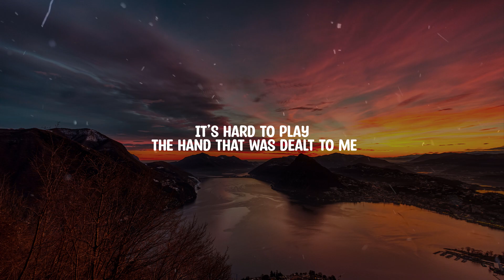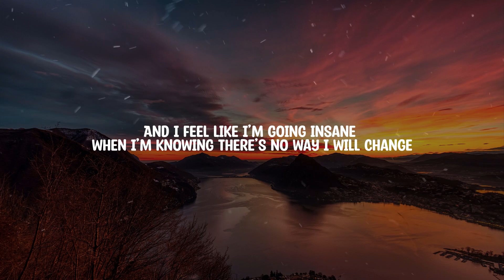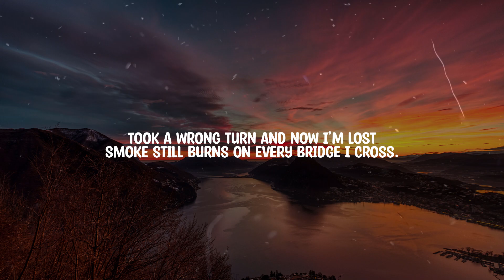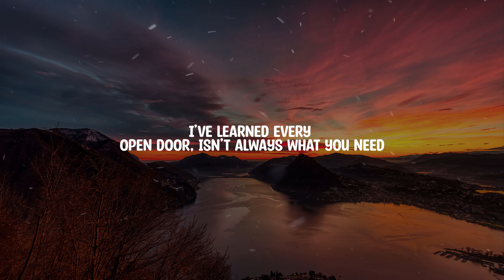Jelly Roll - Even Angels Cry ( Music Video Lyrics )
LYRICS:
It’s getting really hard just to live these days
My life’s in a blur, I can’t see straight
It’s hard to play the hand that was dealt to me
The past I’m running from won’t set me free
I don’t think I’ll ever change these ways.

Took a wrong turn and now I’m lost
Smoke still burns on every bridge I cross.

It’s just not what it seems
I’ve learned every open door, isn’t always what you need
Poverty laid to follow dreams
I watch them fall like autumn leaves, and honestly
Even angels cry
Even angels cry
Even angels cry

I been feeling pressure and I been feeling reckless
Since I was an adolescent I could snap at any second
Long nights and adderall, cocaine and alcohol
Mind racing my hearts dribbling like a basketball.
And I feel like I’m going insane when I’m knowing there’s no way I will change
The angels that used to lead me now they torture my soul
Feeling confusion as I’m moving towards this fork in the road

Even angels cry
Even angels cry
Even angels cry